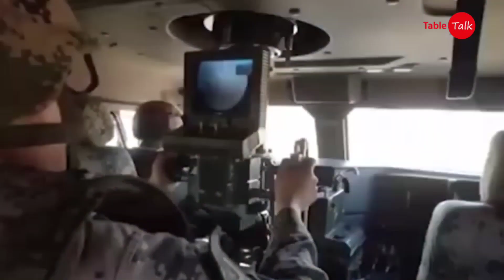১০০০ নেতাকর্মীকে হত্যা করেছে আওয়ামিলীগ সরকার বল্লেন মির্জা ফখরুল । breaking news today